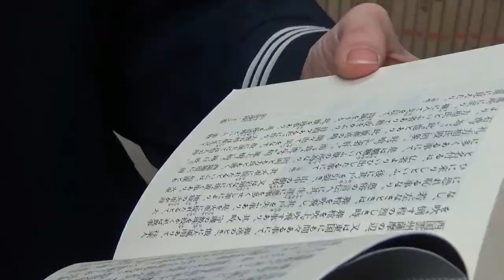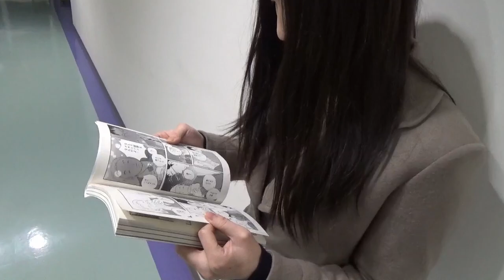Convergência Akihabara - Vídeos Experimentais TJ